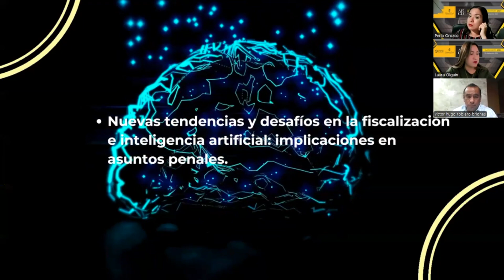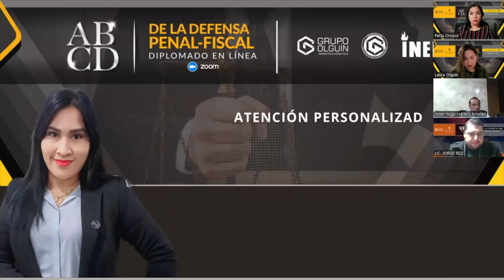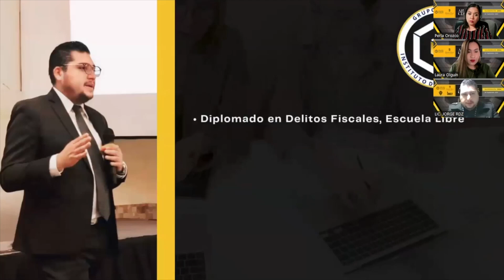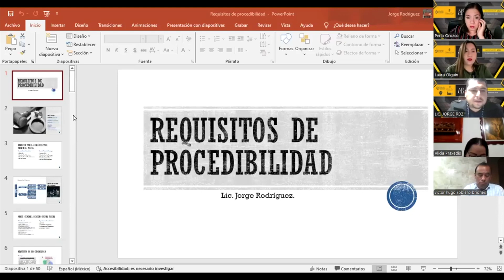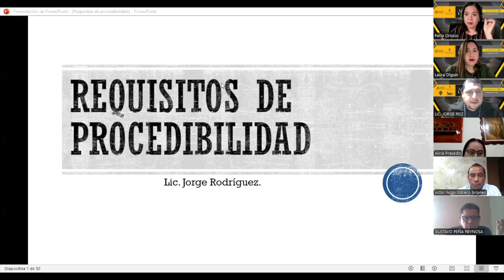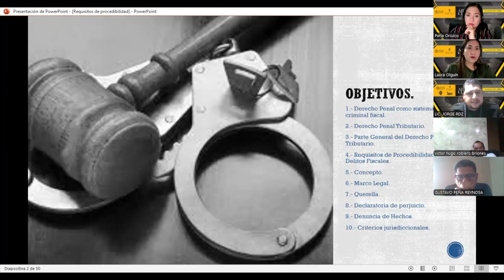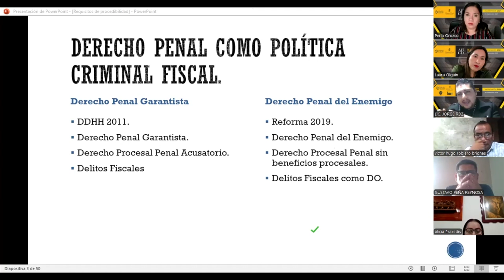Diplomado ABCD de la Defensa Penal-Fiscal 2024 - MÓDULO IV-- Requisitos de Procedibilidad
Diplomado ABCD de la Defensa Penal-Fiscal 2024 -

MÓDULO IV Requisitos de Procedibilidad

Se parte de la comunidad cti en facebook Consultas ilimitadas por medio de la “comunidad cti” en facebook.

• Suscripción plus anual a con valor anual de $1,000.00 • -suscripción vid anual a con valor anual de $1,000.00 • -suscripción doa vid anual a con valor anual de $1,000.00 • -consultas y retroalimentación ilimitadas vía grupo exclusivo facebook, whatsapp y telegram convive con colegas de todo el país con valor anual de $2,000.00

• -registro sin costo por un año a tu abogado de preferencia con valor anual de $999.00 categoría defensor y claro regístrate como usuario sin costo. • -suscripción anual a la revista digital actualizandome.com con valor anual de $1,600.00, accediendo a los ya disponibles más los que surjan durante la suscripción

• -sesiones interactivas de cada edición de la revista digital en donde abordamos los diversos temas, atendiendo dudas, preguntas y comentarios. descuento de $1,000.00 por asesoría.

Manda un mensaje con whatsapp para cualquier duda o detalles de servicios. Al 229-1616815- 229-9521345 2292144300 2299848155 Canal telegram